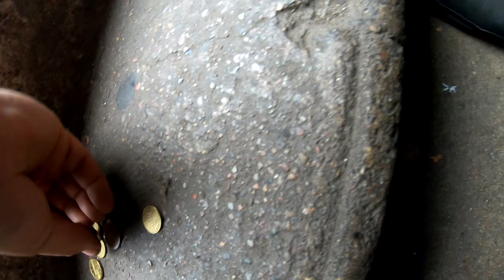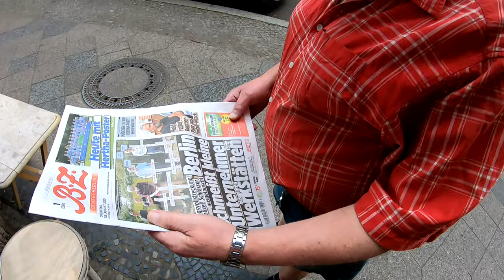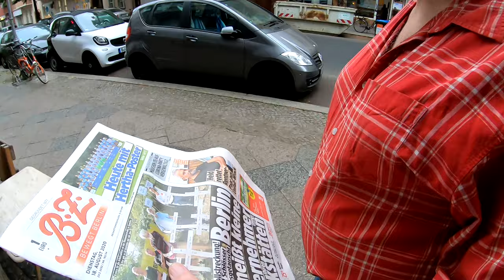gefaltetes Kettenrad, Schaltzug Tausch bei Nexus 3 Gang # 1038 Tommys Vlog´s